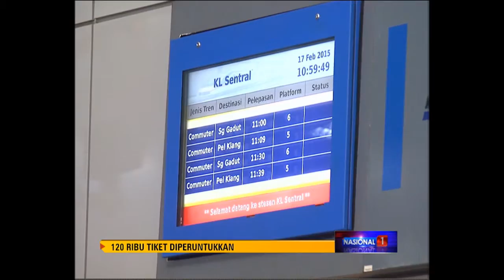KTMB 120 RIBU TIKET DIPERUNTUKKAN TBC [17 FEB 2015]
Sementara itu, bagi warga kota yang memilih untuk menggunakan perkhidmatan keretapi, sebanyak 120 ribu tiket diperuntukkan sempena cuti tahun baru cina.

Terkini, 80 ribu tiket untuk perkhidmatan KTMB Intercity dan ETS telah habis dijual.